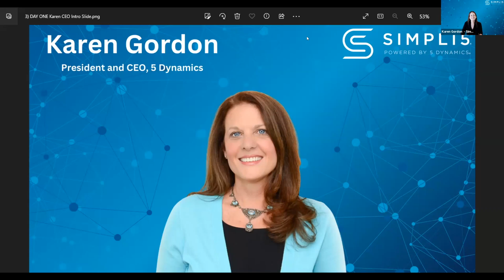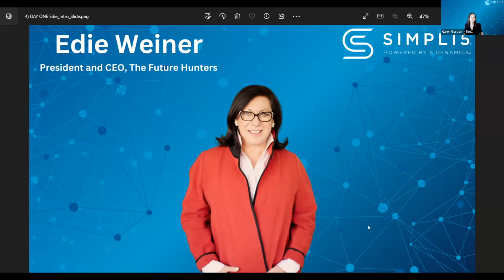CEO Welcome - Leaders' Summit 2023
Karen Gordon Kicks off the 2023 annual Leader's Summit.